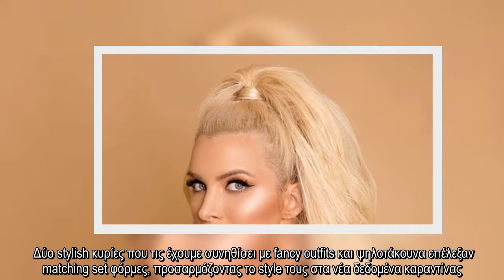✅ Μετά την Τατιάνα Στεφανίδου και η Κατερίνα Καινούργιου επέλεξε το αντίστοιχο outfit, τέλειο για κ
✍  Ένα fashion και όχι μόνο rewind ζούμε από τον περασμένο Μάρτιο. Η καθημερινότητα αλλάζει, καθώς και οι ανάγκες μας. Τα look μας απλοποιούνται και στόχος τους είναι η άνεση αλλά και η καλαισθησία. Ας μη ξεχνάμε ότι μπορούμε να είμαστε καλαίσθητες σε οποιαδήποτε συνθήκη. Πρώτη φόρα είδαμε την Τατιάνα Στεφανίδου με φόρμες και τώρα έρχεται και η Κατερινά Καινούργιου.   Δύο stylish κυρίες που τις έχουμε συνηθίσει με fancy outfits και ψηλοτάκουνα επέλεξαν matching set φόρμες, προσαρμόζοντας το style τους στα νέα δεδομένα καραντίνας. Οι μονοχρωμίες και οι παστέλ αποχρώσεις στις φόρμες είναι η νέα τάση και ένα τρόπος να ανανεώσουμε το style μας ακόμα και στην καραντίνα.   ...